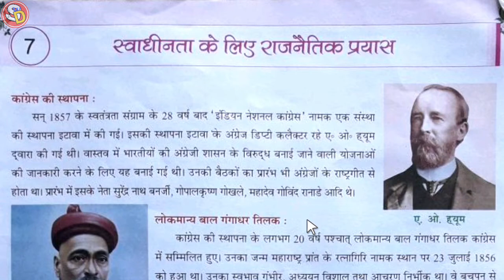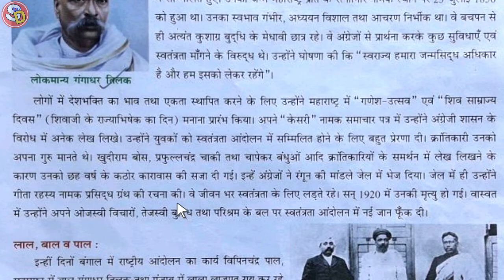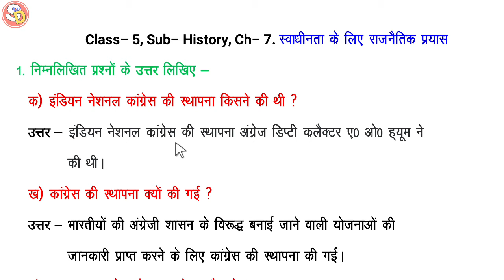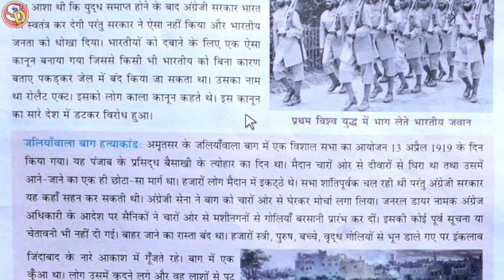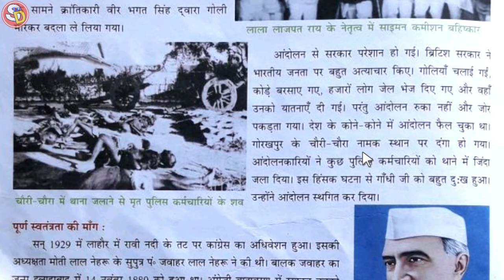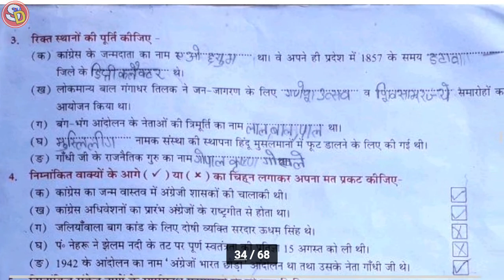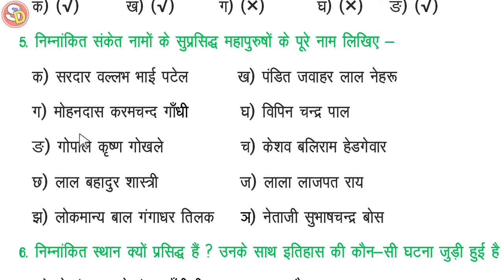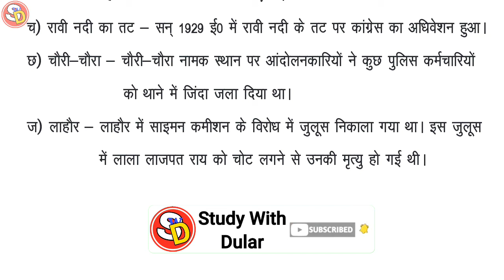स्वाधीनता के लिए राजनैतिक प्रयास Ch 7 Sst Class 5 with Ques Ans Sarswati Shishu Vidya Mandir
नमस्कार
बच्चों इस विडियो में Class 5 History Ch 7 की स्टडी करवाया गया है और उसके प्रश्न उत्तर भी करवाया गया। आप सभी इस विडियो को ध्यान पूर्वक देखकर समझें और उसके प्रश्न उत्तर भी याद करें। धन्यवाद।